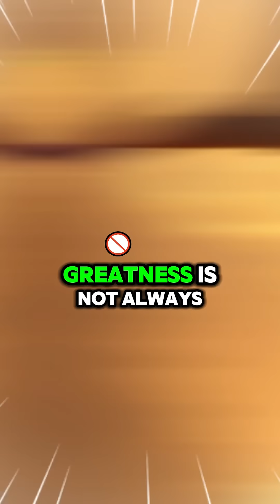The Genius Design of the Pteranodon: The Sky Ruler No One Talks About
Discover how the Pteranodon mastered the ancient skies with strategy, precision, and design unlike anything alive today. A simple and powerful explanation of one of prehistory’s most impressive fliers.